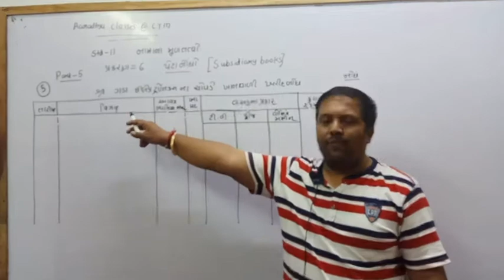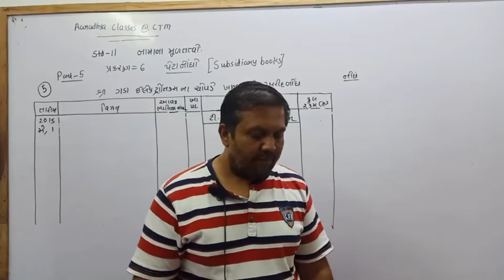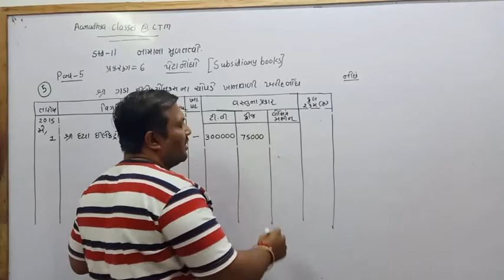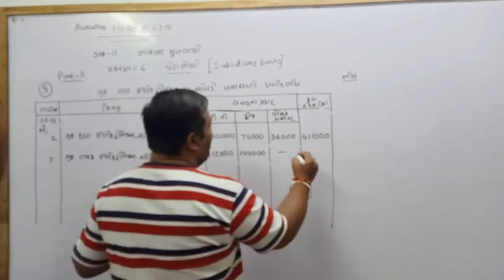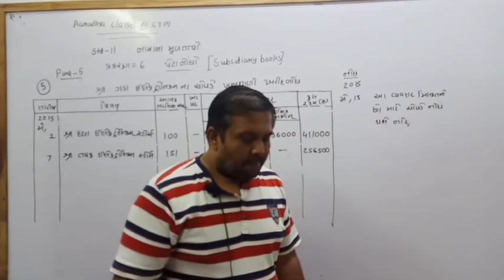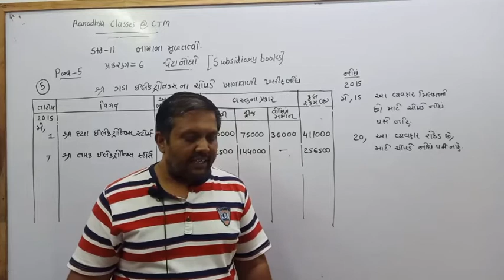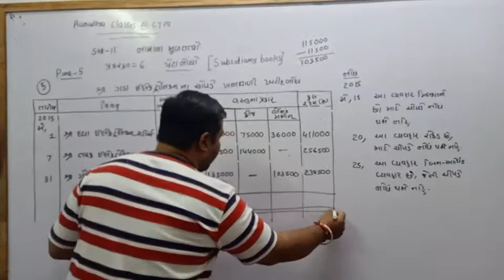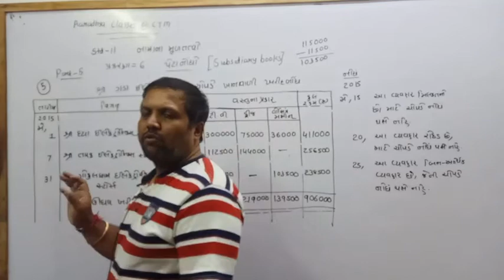STD 11 TH G M SUB AC CH 6 PART 5